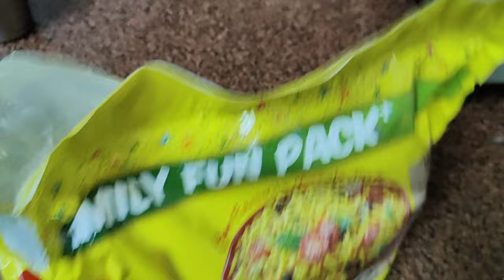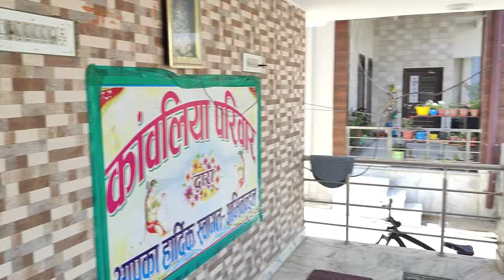Fagutsav | Fagutsav At Home | Fagun Vlog | Family/Friend Function | Holi Celebration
Fagun Function Management -
→ Photographer » Tarun Photographer
→ Singer » Bhiju Bhai Bhadliya
→ Shyam Baba Decoration » Chandra Prakash Ji Soni
→ Sound » Vikas DJ Sound
→ Tent » Mahavir Tent House
→ Pandit Ji » Mohit Ji Dadhich
→ Water Supply » Shivdhara Child Water